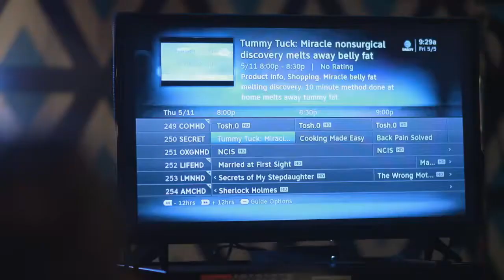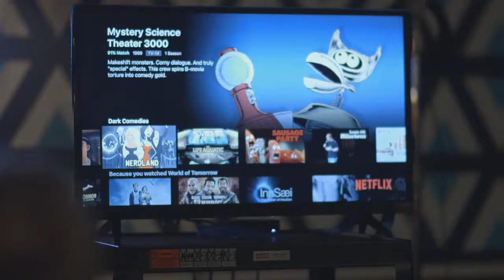Ashton Swinford Reel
Comedic Reel of Ashton Swinford.